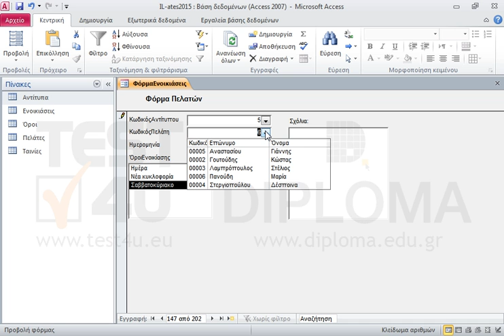Μεταβείτε στην εγγραφή 147 και αλλάξτε την τιμή στο πεδίο ΌροιΕνοικίασης σε Σαββατοκύριακο και...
77-424 Microsoft Office Specialist Access Core 2013 - Ελληνική έκδοση